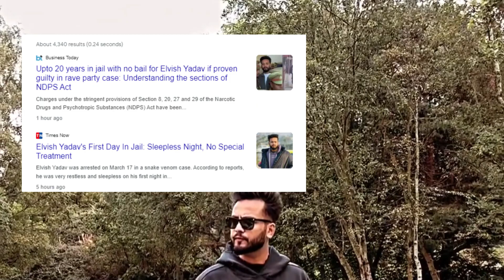Elvis Yadav Arrested, Why ?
BIG BOSS WINNER ELVIS YADAV ARRESTED FOR VENOM